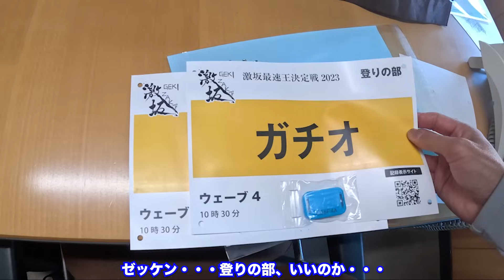［レースレポート］13キロの坂道を舞台にしたランニング大会！峠道を走って上り下り（激坂最速王決定戦2023）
箱根の有料道路、ターンパイク箱根を使って行われる人気レース、毎年の恒例行事の激坂最速王決定戦！2023年の最速王を決める日がやってきました(^^)

■ガチオのラジオ 放送中！

■トレラン大御所2人とペチャクチャ対談（OSJ滝川さん ＆ KTF大塚さん）

■［金哲彦さん対談］真夏の10キロ＆5キロをランニングの後にお話！走ることをトコトン楽しむ！

■［ゲストで走ってきました］鏑木毅さんプロデュース 上州八王子丘陵ファントレイル

◼［コラボ企画 くれいじーかろ×ガチオ］ヤビツ峠タイムアタック＆UTMFへの挑戦を２人で語る

■関連動画
［月刊ランナーズ連動企画］ヤビツ峠で真剣勝負！57才vs51才 タイムアタック！

【2023春】初心者におすすめのトレランレース5選！レース選びのポイントやコースの魅力を徹底解説【トレイルランニング】

絶対にやってはいけない！ランニング・トレイルランニングの重ね着NG２選

【まさにワールドクラス】世界に挑むモンブランマラソン2023【ゴールデントレイルワールドシリーズ】

【2023年最新版】トレイルランニング初心者必見！走れそうで歩いてしまう登りを克服するコツ3選

一生に一度しかない初フルマラソンは超刺激的だった【北海道マラソン】

【おすすめ低山】初心者もベテランも幅広く楽しめる低山が集結！さあ、登山を始めよう～！⛰

~今日休んじゃおうかなと思ってるそこのあなたへ~Easy Run with Suguru Osako